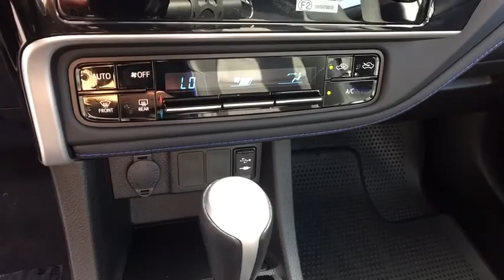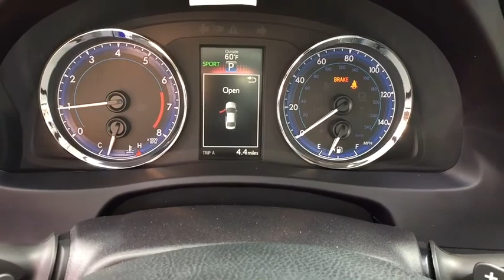2019 Toyota Corolla Claremont, West Covina, Diamondbar, Rowland Heights, Hacienda Heights, La Puente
Blue Crush Metallic  2019 Toyota Corolla available in City of Industry, California at Puente Hills Toyota. Servicing the Claremont, West Covina, Diamondbar, Rowland Heights, Hacienda Heights, La Puente, CA area.